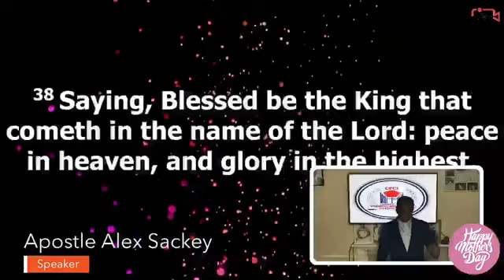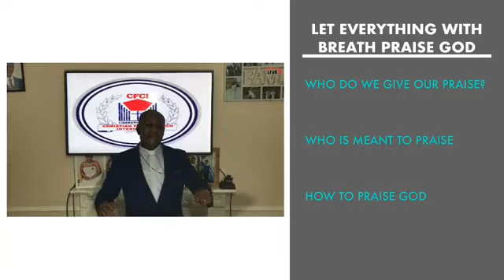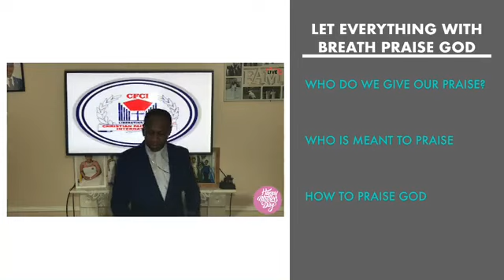Let everything that has breath praise the Lord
Apostle Alex Sackey